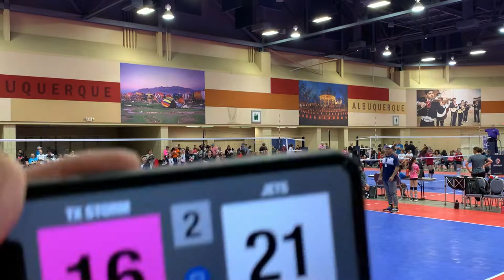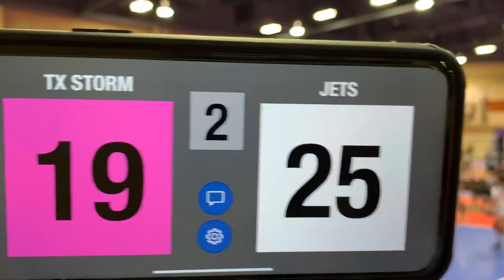TX STORM SMACK 12 vs JETs Set #2